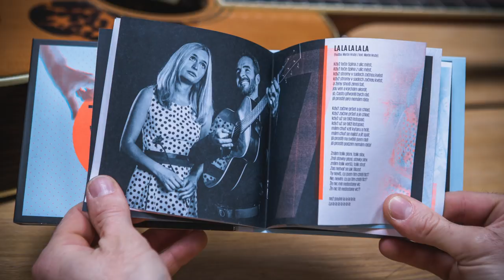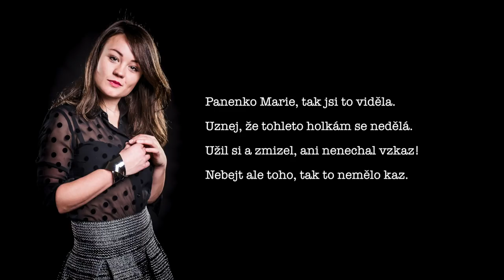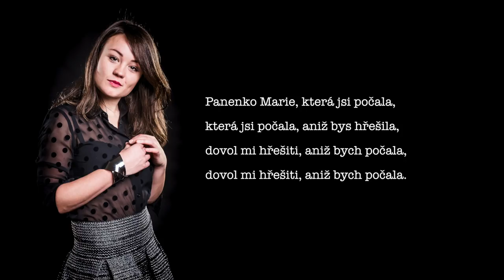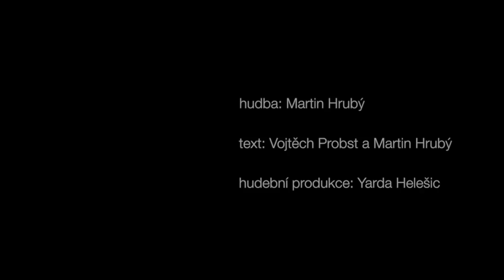Martin Hrubý feat. Marta Kloučková - Modlitba (Lyric Video)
Píseň z alba "Trojka" Martina Hrubého.
hudba: Martin Hrubý / text: Vojtěch Probst a Martin Hrubý

zpívá:
Marta Kloučková

hrají:
Martin Hrubý - kytara
Yarda Helešic – kytara, basa, klávesy
Zdeněk Urbanovský - klávesy
Tomáš Makovský – bicí

Hudební producent: Yarda Helešic
Mix: Risto Sokolovski (Barrandov Sound Music Studio – říjen 2015)
Mastering: Steve Corrao (Sage Audio, Nashville, USA – listopad 2015)

Nahráno ve studiích Svárov (září 2014), Barrandov Sound Music Studio (říjen 2014 – září 2015)